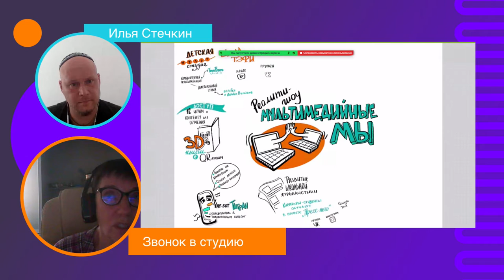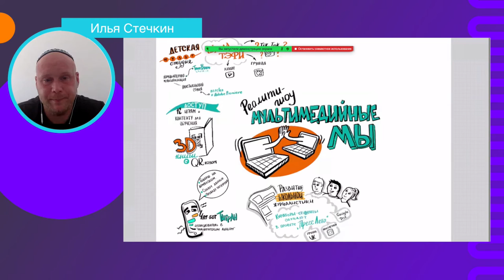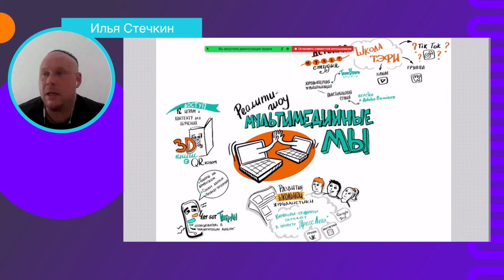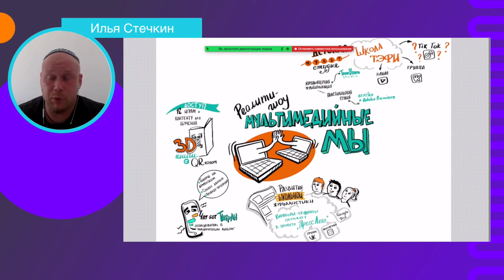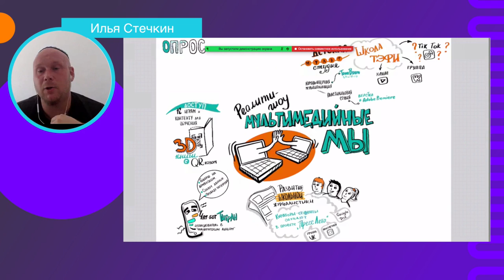Как дети в Ростове-на-Дону создают мультфильмы. Онлайн-реалити «Мультимедийные мы»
Познакомьтесь с людьми, активно использующими мультимедийный подход в обучении. Расширьте свой кругозор, посмотрите разные примеры образовательных и просветительских проектов.

14 июля 2020 года участники онлайн-реалити «Мультимедийные мы» стали свидетелями разработки реального дистанционного курса. В прямом эфире мультимедийный продюсер Оксана Силантьева и документалист Алиса Кустикова прошли первые этапы планирования онлайн-курса.Со зрителями (нет, не просто зрителями, участниками!) реалити общались Илья Стечкин, CMO в techcomlab.ru, и Нина Добрынченко-Матусевич, генеральный директор международной сети развития эмоционального интеллекта «ЭИ дети».

Курсы для мультимедийных педагогов и преподавателей (а также тех, кто хочет ими стать)

Методические материалы для проведения тренингов по критическому мышлению, медиаграмотности, развития soft skills

Реалити проводит компания «Силамедиа» в партнерстве с платформой для профессиональных онлайн-мероприятий

UU – профессиональная платформа для онлайн мероприятий любого формата: конференции, лончи, круглые столы, панельные дискуссии, семинары, концерты, праздники.